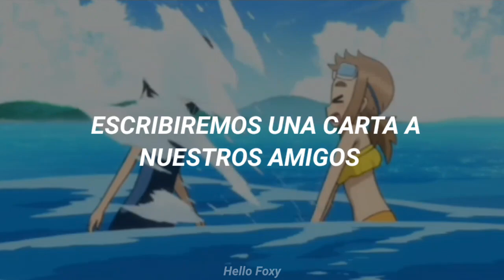𝑊𝑒𝑒𝑧𝑒𝑟 - 𝐻𝑜𝑙𝑖𝑑𝑎𝑦 • 𝑆𝑢𝑏 𝐸𝑠𝑝𝑎𝑛̃𝑜𝑙 • 𝐿𝑦𝑟𝑖𝑐𝑠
▸ Banda: Weezer
▸ Canción: Holiday
▸ Álbum: Weezer (The Blue Album)
▸ Año: 1994

Lanzamientos:

▸ Weezer (The Blue Album)
▸ Undone (US Retail Cassette/US Promo 7" Jukebox Single (Black Vinyl))
▸ Undone (UK Retail CD/UK Retail Cassette/UK 7" Single (Blue Vinyl))
▸ The Lion and the Witch (Live)
▸ Weezer (The Blue Album) - Deluxe Edition
▸ Accepted: Original Motion Picture Soundtrack

🌺 Creó que es mi menos favorita del álbum sinceramente (⁠^⁠～⁠^⁠;⁠)⁠ゞ

"Holiday" esconde fuertes influencias de lo que le interesaba al líder de Weezer, Rivers Cuomo, en 1993. Cuomo expresó en una entrevista a un fan en 2006 que el famoso poeta beat Jack Kerouac era uno de sus filósofos favoritos en aquel momento. En el notable breakdown de la canción (la banda se refiere a menudo a ellos como "Beach Boys Breakdowns"), Cuomo canta la línea, "On the road with Kerouac", una referencia a la obra seminal de Kerouac On The Road. La frase inicial, "Let's go away for a while", también se inspira probablemente en el tema de los Beach Boys "Let's Go Away For Awhile", del álbum Pet Sounds de los Beach Boys, en el que Cuomo también estaba influido.

Cuomo comentó las letras en una carta dirigida a Bryan Stephenson, fechada el 5 de marzo de 1997, que apareció en The Pinkerton Diaries en 2011:

"La carretera" es cualquier forma de escapismo, ya sean bellas melodías, bebida, drogas, amor, arte, lo que sea. Sin embargo, es importante señalar que, incluso en la canción "Holiday", la evasión dura poco. Justo después de la línea "on this road we'll never die" llegan los ominosos acordes del destino.

La canción también hace un uso extensivo de la acapella doo-wop, órganos y armonías complejas, sellos distintivos de la época del Blue Album. En uno de los primeros Weezine, se reveló que Patrick Wilson tiene una parte vocal durante el puente. Se sabe que Wilson tiene otra parte vocal muy pequeña en el Blue Album, pero por lo demás esta es la única parte vocal que Wilson tendría en un disco de Weezer antes de The Red Album en 2008. Existe en circulación una demo de "Holiday". 1993, grabada únicamente por Cuomo. La demo es muy similar a la versión del álbum, aunque una diferencia notable es que el desglose no tiene letra ni partes vocales alternativas.

Holiday rara vez se toca en directo desde el relanzamiento de la banda en 2000, pero se puede encontrar una grabación en directo en el EP The Lion and the Witch. Como la canción se tocó poco después de que Scott Shriner se uniera a la banda (por lo que desconocía varias letras), y como las listas de canciones de la época se determinaban al azar, Shriner se equivocó en la letra del puente. La mayoría de la banda se partió de risa. Al terminar la canción, Cuomo comentó en broma: "¡Scott acaba de ganar un Grammy!".
Steady Holiday lanzó una versión de la canción el 5 de abril de 2019 en Barsuk Records.

Letra:
♪ Let's go away for a while
You and I
To a strange and distant land
Where they speak no word of truth
But we don't understand anyway

♬ Holiday
Far away, to stay
On a holiday
Far away, let's go today

♪ Heartbeat, heartbeat

♬ Don't bother to pack your bags
Or your map
We won't need them where we're goin'
We're goin' where the wind is blowin'
Not knowin' where we're gonna stay

♬ Heartbeat (x4)

♪ We will write a postcard to our friends
And family in free verse
And family in free verse (On the road with Kerouac)
We will write a postcard to our friends (Sheltered in his bivouac)
And family in free verse (On this road we'll never die)

♬ Heartbeat, heartbeat

♪ Let's go for away for a while
You and I

♬ Holiday
On a holiday
On a holi-

♪ Let's go away (x4)

.　　　　　☀️　　　　　　　　.　　　ﾟ　 　　　.　　　　　　　　 🌑　　　　　 　　　　　.　　　　　　.　　　ﾟ　 　　　.　　　　　　　　　　.　　🌌
　˚　　　　　　　　　　　　　　　　　　　　　ﾟ　　　　　.　　　　　　　　　　　　　　　. 　　 　 🌎 ‍ ‍ ‍ ‍ ‍ ‍ ‍ ‍ ‍ ‍ ,　 　　　　　　　　　　　　　　* .　　　　　 　　　　　　　　　　　　　　.　　　　　　🌚　　　　 ✦ 　　　　 　 　　　˚　　　　　　　　　　　　　　*　　　　　　 　　　　　　　　　　　.　　　ﾟ　 　　　.　　　　　　　　 .　　　　　　.
.　　　　　　　　💫　　　　　.　　　ﾟ　 　　　.　　　　　　　　👨‍🚀　　　　　.
　　　   　　　,　　　　　　　.　　　　　✨　 　　　　 　　　　　　　　　　　　　　　🌠　　　 　　　　　　.　　　ﾟ　 　　　.　　　　　　🌑　　　　　　　.　　　ﾟ　 　　　.　　　　　　　　　　　　　.　　　　   　　　　　 　　　　*　　　　　　　　　.　　　　　　　　　　.　　　　　　　　　　　　　. 🎇